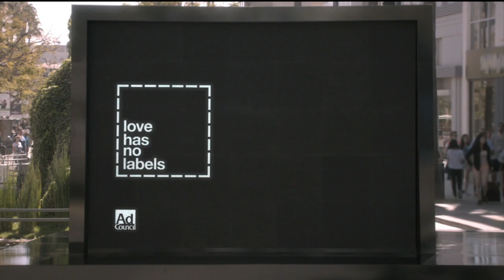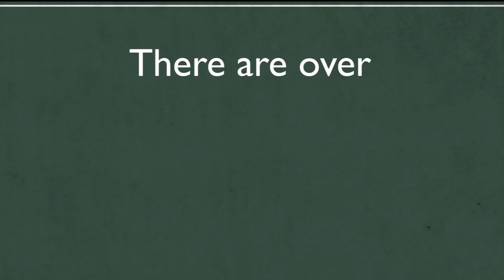OPEN | October 18th, 2019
OPEN host, Rhina Valentinhas the opportunity to speak to Entrepreneur Victoria Jenn Rodriguez about management consulting company VJR Enterprises along with Ruby Love Founder a Crystal Etienne about her unique apparel line. She also sits down with acclaimed novelist  Ernesto Quiñonez  to discuss his new book Taína and Platinum Boy Music Inc. CEO Antwan ‘Amadeus’ Thompson about his philanthropy in the Bronx. Bobby C gives the latest in sports and Bronx creative and Songwriter Advice joins the show as this week's OPEN Artist Spotlight.